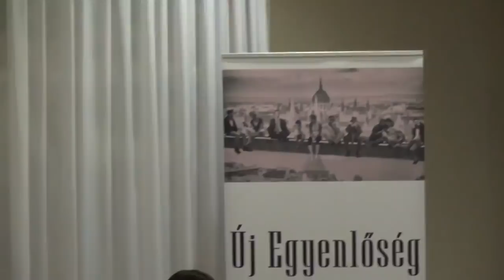2019. 04. 23. Dobrev Klára élőben vitázik a többi ellenzéki EP listavezetővel - DK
Dobrev Klára élőben vitázik a többi ellenzéki EP-listavezetővel az Új Egyenlőség szervezésében.
Kövesd élőben és oszd meg, hogy mindenki megtudja: május 26-án Európa jövője a tét. Európa jövője pedig az Európai Egyesült Államok!